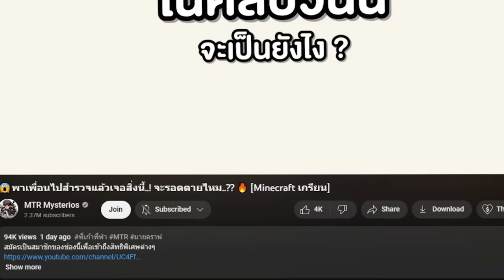😱แอบใช้..!! //สมจริง สร้างใน 0.07 วิ!! อย่างโกง 555+ (Minecraft)